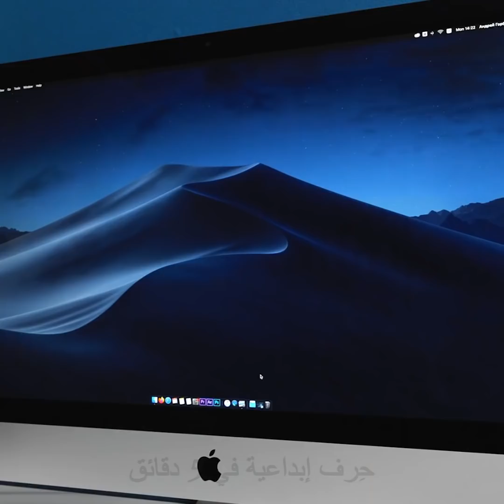٢٩ مقلباً مضحكاً تصنعه بأصدقائك وأشقائك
أفكار لمقالب مضحكة عليك صنعها بأصدقائك وأفراد عائلتك
إذا كنت تبحث عن أفكار لإجراء المقالب، فمن المحتمل أن أحدهم قد صنع مقلباً بك وتريد الانتقام. حسناً، لقد أتيت إلى المكان الصحيح. سأريك اليوم بعض المقالب والحيل التي ستنال إعجاب أصدقائك وأفراد عائلتك وزملائك. لا تقلق، جميع هذه المقالب مضحكة، لذا تُحدث أي مشكلة. تأكد من تصوير المقلب لتصوير ردود أفعال أصدقائك. وهكذا يمكنك الاحتفاظ بالذكريات للأبد.
إحدى الحيل المضحكة هي تلك التي تحتوي على البروكلي. من خلال وضعها في سيخ وغمسها في الشوكولاتة المذابة وتجميدها. ثم قدمها لأصدقائك كحلوى لذيذة وشاهد ردة فعلهم عندما يدركون أنهم يأكلون الخضار.
هناك مقلب آخر مضحك وهو استبدال الكريما الموجودة ببسكويت أوريو بمعجون أسنان.
مقرف!
شاهد الفيديو إلى النهاية وتعرف إلى مقلب دمية العرض.
الطوابع الزمنية:
1:56 – مقلب شاشة الهاتف المكسورة
4:39 – مقلب شاشة الحاسوب المكسورة
5:27 – مقلب دمية العرض
8:19 – طريقة مضحكة لصنع المقالب بأشقائك
12:56 – مقلب العنكبوت المضحك